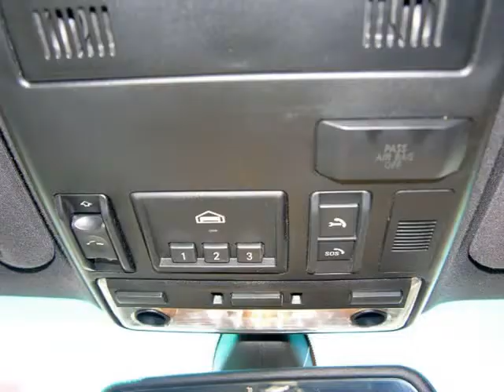2006 BMW X5 4dr AWD 4.4i,LEATHER,BLACK COLOR (Hayward, California)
28534 Mission Blvd
Hayward